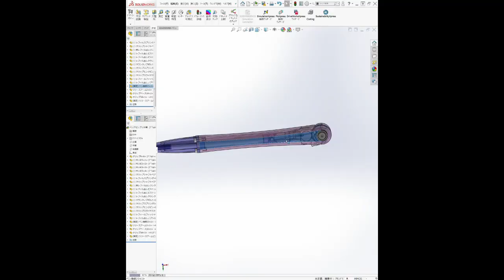【ラジオトーク、聞き流し】トークアバウト "ツーリングに行きたい話"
視聴者さんにはお勧めのツーリングスポットってありますか？
今回は音声のみ（画像は蔵出しツーリング画像）でツーリングに行きたい事についてトークしています。
寝しな等に聞き流してもらえれば嬉しいです。

このボールペンのPR活動として、「エクストリームなモノづくり」をいろいろとやっています。ブログはこちら↓↓↓（こちらからボールペンの販売ページにジャンプすることができます。）